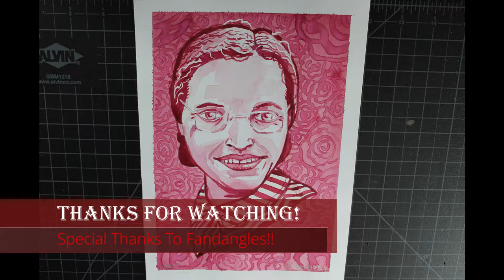Rosa Parks - INKTOBER - Day 22 - Speed art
"I have learned over the years that when one's mind is made up, this diminishes fear; knowing what must be done does away with fear." - Rosa Parks, First Lady of the American Civil Rights Movement.

For my challenge I will not but using the prompts from the official page. I decided to tailor it to my weaknesses in order to really learn from the experience. So I am choosing to do semi- realistic portraits. (Not my forte at all). I want to practice better brush control. I will be using color but only 2 & mixing them per painting.
My Supplies:

Higgins Ink - This is the one thing I am comfortable with in the challenge. I have been using Higgins for 14 years. I love them!

A flat brush & a fine detail brush - I consider myself a sloppy painter. I hope that by the end of this challenge I will have honed in a little bit.

Masking fluid & application tools - I have no Idea what possessed me to throw this into my challenge. I have 0 experience. This is my first time ever using it. Things are gonna get messy!

Mixed media paper - I am starting out with this to see how far I can push it with the washes. I may switch to watercolor paper by the end.

Color used in this Video: red & Brick Red by Higgins ink

If you want to check out Inktober for yourself here is the official page. You can find all kinda of information including this years prompts.

If you enjoyed this video, consider buying me a ChaiTea for just 3$!